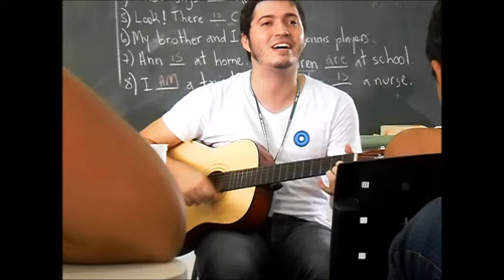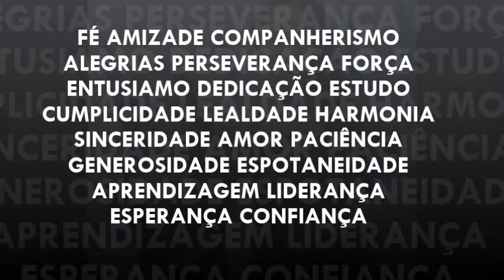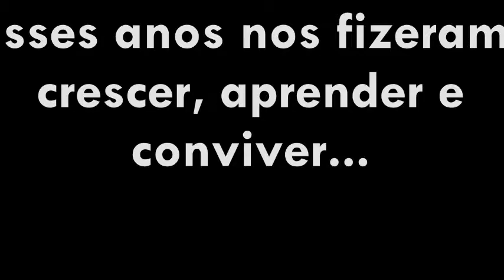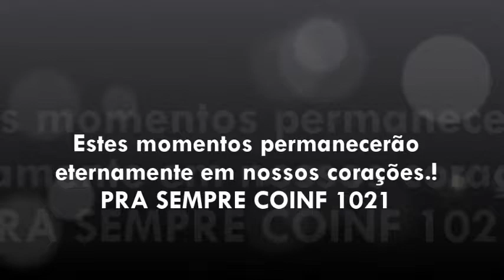COINF 1021 - Nossa História - Vídeo de Homenagem para turma (Festa de Formatura e Colação).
Instituto Federal de Educação, Ciência e Tecnologia de Mato Grosso do Sul - Técnico em Informática - Campus Coxim.

Essa música, tema do vídeo de formatura retrata muito bem os momentos vividos pela eterna COINF 1021.

Da qui pra frente..

Algum tempo talvez pouco tempo juntos
Na escola aprendemos, ensinamos
Concluímos um degrau da escada, mas vamos subir ainda mais
Como fosse ontem tenho em minha mente
Amizades que formei tão de repente
Professores e amigos que não quero esquecer jamais

Daqui pra frente
Um novo recomeço e a saudade desse tempo que não vai voltar
Daqui pra frente
A nossa formatura, mas a nossa amizade continuará

Daqui pra frente
Muita coisa a gente ainda tem para conquistar
Daqui pra frente

Tudo que aprendemos é nossa bagagem
Nessa longa estrada da nossa viagem
O conhecimento é base pra quem sabe aonde quer chegar
Foi com Deus e foi por Deus que aqui chegamos
E com ele siga em busca dos teus sonhos
Não podemos desistir, há muito chão ainda pra pisar

Daqui pra frente
Eu vou sentir saudades e confesso, na verdade posso até chorar
Daqui pra frente
Eu vou lembrar da gente em cada minuto nosso aqui eu vou guardar

Daqui pra frente
Só espero que a gente vá se reencontrar
Daqui pra frente